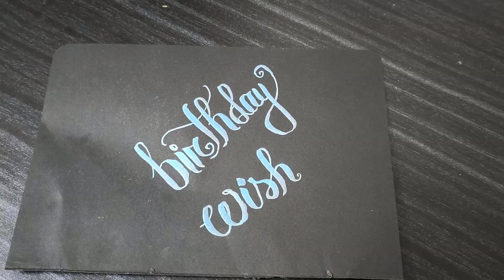DIY Birthday Card | Greetings Card Design | DOMS Brush Pen Drawing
You are watching: DIY Birthday Card | Greetings Card Design | DOMS Brush Pen Drawing. Keep staying with me, for more quality DIY art and craft ideas.

About "Wow Craft BD":
This channel is all about handcrafting ideas. I'll try to share every single idea which I can. Hopefully, that will help you.

If you have any suggestions or feedback about this video, please share in a comment that your response is valuable to me and always appreciated.